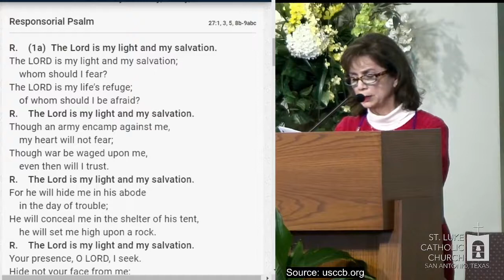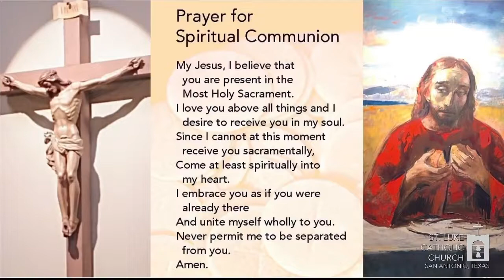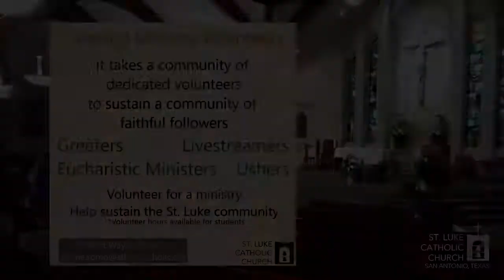Memorial of Saint Agatha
Memorial of Saint Agatha, Virgin and Martyr

Ways to give:
⁃ By mail: Thursday